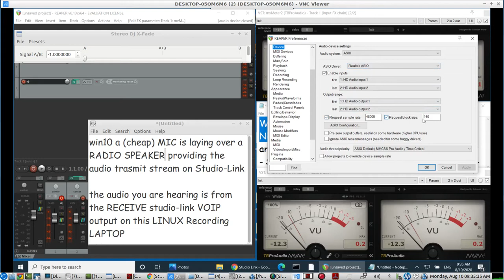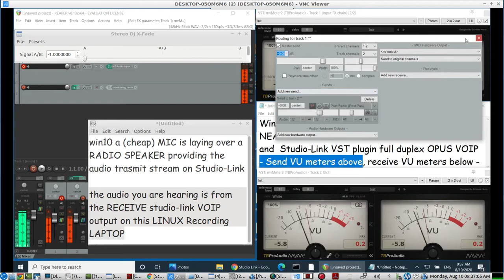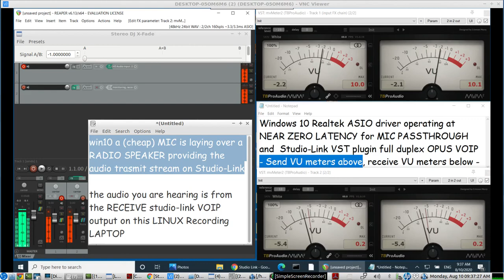Windows 10 Realtek ASIO Driver @ near zero latency for MIC Passthrough & Studio-Link OPUS VOIP Calls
using REAPER with a Windows 10 native Realtek ASIO driver operating at a 48K sample rate at 160 buffer frames...the MIC Pass-through latency is at Near Zero Delay using those Reaper settings...you can listen to your own voice without being upset by any processing delay and pass your voice audio to the input of the full duplex OPUS VOIP APP -   Studio-Link(vst plugin)

STUDIO LINK's  FULL DUPLEX OPUS VOIP VST PLUGIN for WINDOWS 10

NOTE:  the audio you hear is from the RECEIVE studio-link linux recording PC
- for TRANSMIT from the WIN 10 PC, a cheap mic is plugged into the laptop's mic input jack and placed on top of a RADIO SPEAKER tuned into an FM STATION(talk radio)